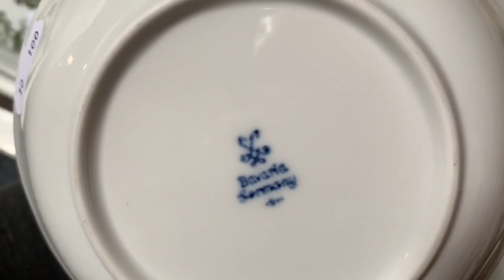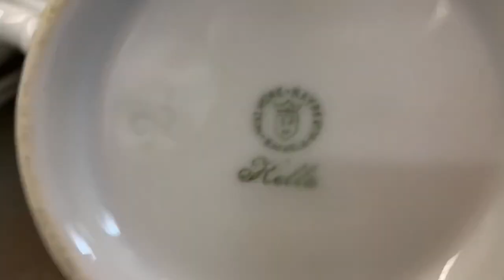Мои шикарные покупки , обзор магазина , много новинок .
Мои шикарные покупки и обзор магазина , много новинок. Я Татьяна . На моем канале вы можете увидеть видео на разные темы-это антикварный и винтажный фарфор, прогулки по достопримечательностях города Байройт и других городов. Также походы на Флоумаркты ,блошиные рынки и социальные магазины, сумки, украшения--кольца, броши, колье , винтажный и антикварный фарфор, чайные трио, кофейные двойки, хрусталь, ваза от Шуман, вазы из кобальта и многое другое. А также видео с любимыми и проверенными рецептами. Рецептами многонациональной кухни .И конечно видео о моем доме и личной жизни. Приглашаю вас на мой канал. Не забудьте подписаться на мой канал и нажать на колокольчик чтобы не пропустить новые видео где я показываю мои находки винтажного и антикварного немецкого фарфора от Розенталь, Карл Тильш, КПМ и многие другие известные мануфактуры немецких мастеров. В этом видео вы увидите обзор социального магазина. Мои шикарные покупки. Посуда от розенталь, .Антикварная менажница. Антикварный кофейный набор. Цветные, хрустальные фужеры и рюмки. Антикварная, бонбоньерка , вазы корзинки. Это удача и клад. Добро пожаловать на мой канал.